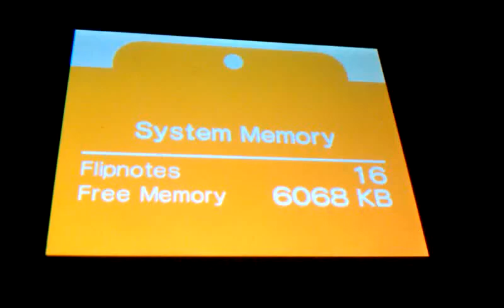Van falls off cliff